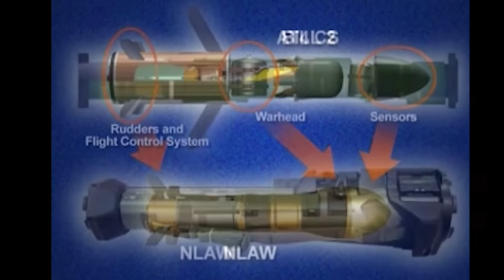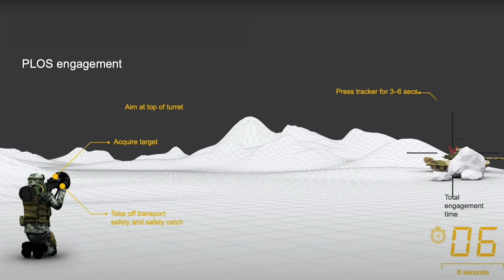Is the NLAW ATGM overrated? Next Generation Anti-Tank Missile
The Saab Bofors Dynamics NLAW (pronounced: "N-LAW", IPA: /ɛn-lɔː/), also known as the MBT LAW or RB 57 (see § Etymology), is a fire-and-forget, lightweight shoulder-fired, and disposable (single-use) line of sight (LOS) missile system, designed for infantry use. The missile uses a soft-launch system and is guided by predicted line of sight (PLOS). It can carry out an overfly top attack (OTA) on an armoured vehicle, or a direct attack (DA) on structures and non-armoured vehicles.

The system was developed in Sweden by prime contractor Saab Bofors Dynamics, on behalf of the British and Swedish defence authorities who procured the system in a joint venture. It was mainly produced in the United Kingdom by Team MBT LAW UK, which included 14 subcontractors, most notably Thales Air Defence. Users of the weapon include Finland, Indonesia, Luxembourg, Malaysia, Sweden, Switzerland, Ukraine, and the United Kingdom.

Attire For Effect💣 💥 📸 Also follow them on Instagram: # attire_for_effect